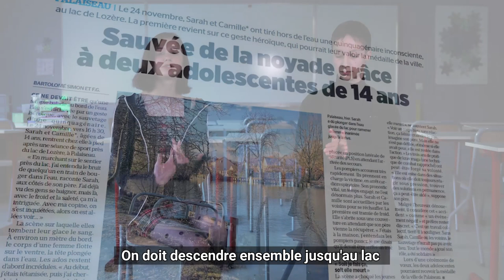Lou & Audrey - Médaille de la Ville 2022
« À deux, c’était plus facile. Chacune a fait à son tour quelque chose. »

Inséparables depuis l’école maternelle, Lou et Audrey, âgées de 14 ans, sont scolarisées au collège Charles Péguy. En novembre, les deux amies ont sauvé une personne de la noyade, en l’extirpant du lac de Lozère.

Pour cela, Palaiseau leur a décerné la médaille de la Ville. Découvrez leur portrait.